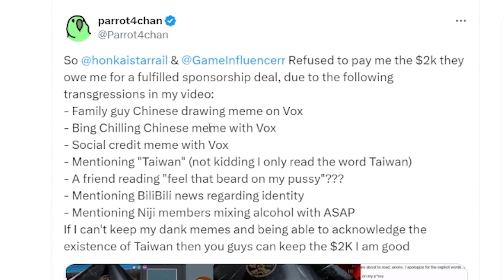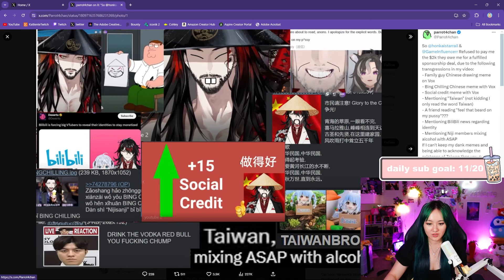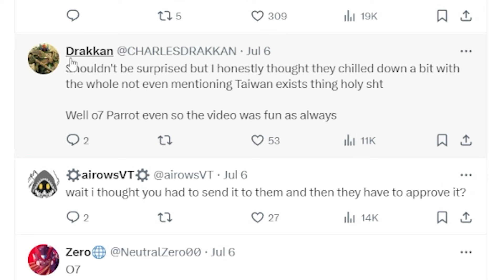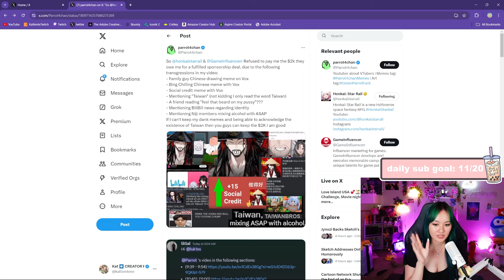They LOST $2000 For Honkai Star Rail Memes...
Do you think it was fair for this creator to not be paid the $2000? Or do you think Honkai is in the wrong?